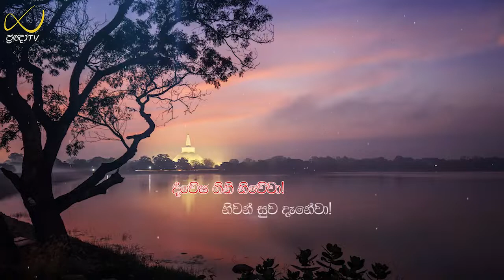Pragna TV | Ven Rathupaskatiye Vimukthirathana thero | 2022-09-25 | 10:00AM telecast